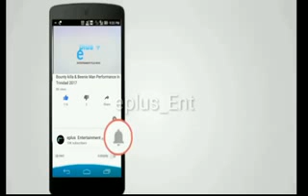Lincoln 3 D0T say Vybez Kartel fans a just noise makers